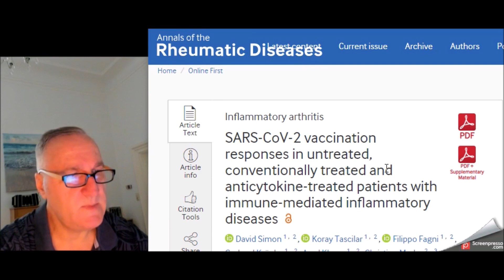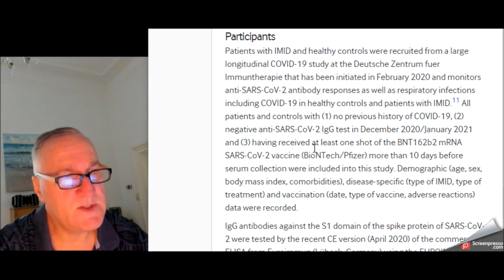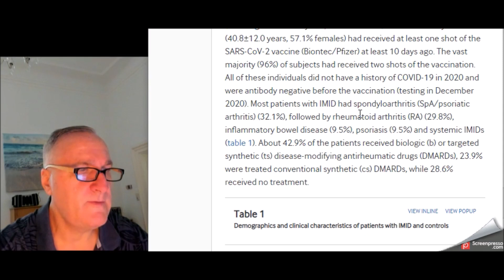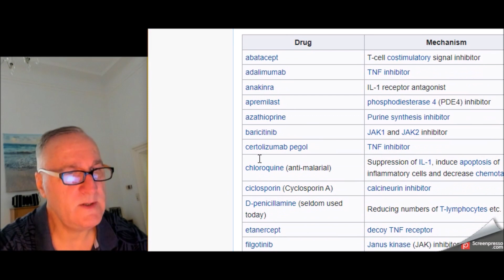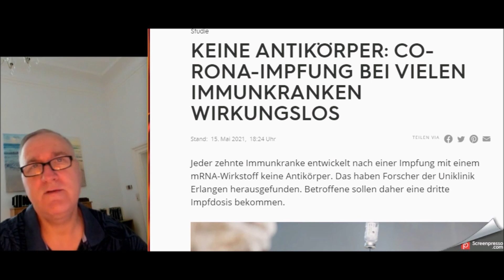Wirkt die COVID-Impfung bei Hashimoto-Patientinnen nicht?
"Hashimoto-Thyreoiditis richtig behandeln":